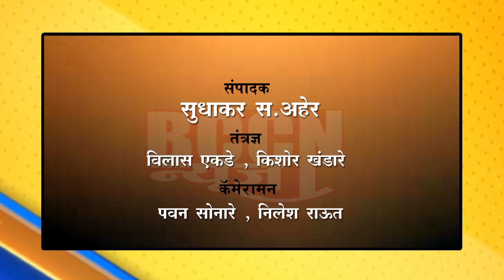चिखली - पंतप्रधान मोदी यांच्यावरील बेताल वक्तव्याचा भाजपाच्या वतीने निषेध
आमदार शेतातले महाले यांच्या नेतृत्वात निषेध आंदोलन